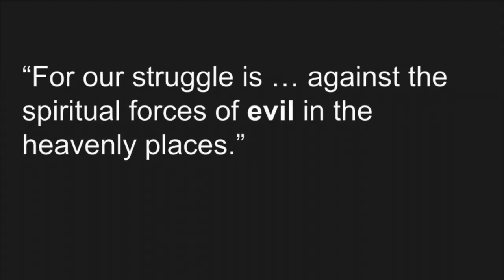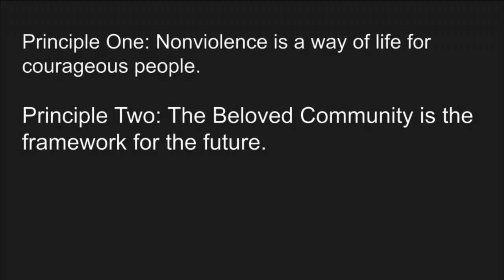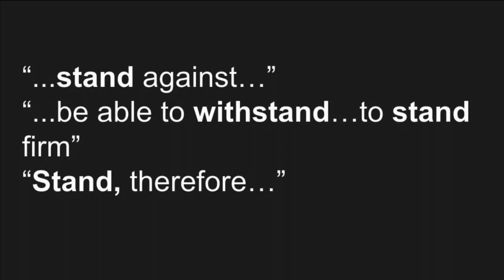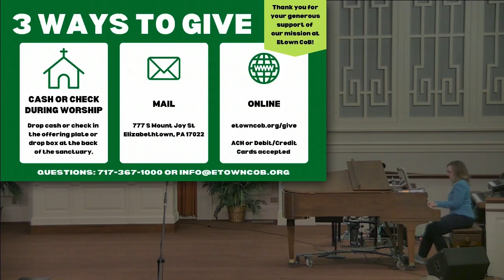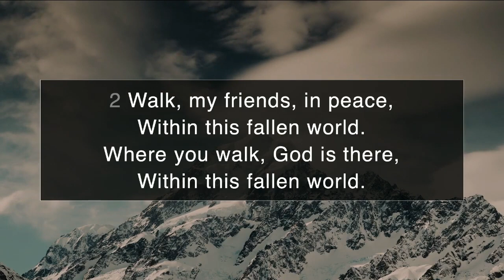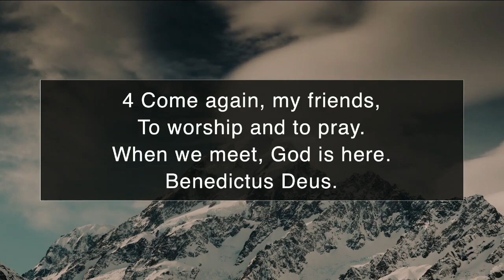6 Principles of Kingian Nonviolence, wk 3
Ephesians speaks of a cosmic struggle against forces of evil. In response, believers are encouraged to stand up to them, bearing the armor of God.  As we continue to explore the principles of Kingian nonviolence, we are challenged to face how we understand evil and to resist in a way that upholds the humanity of those before and around us.